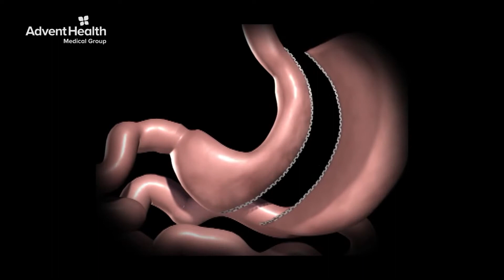What is weight loss surgery with Dr. Birkedal of AdventHealth